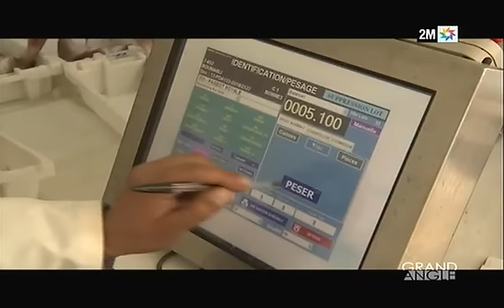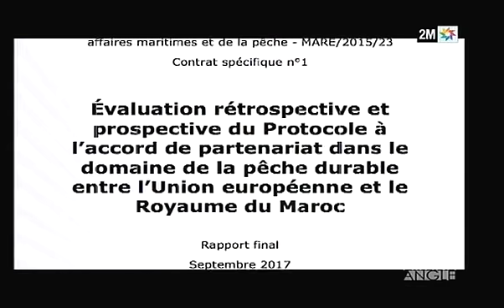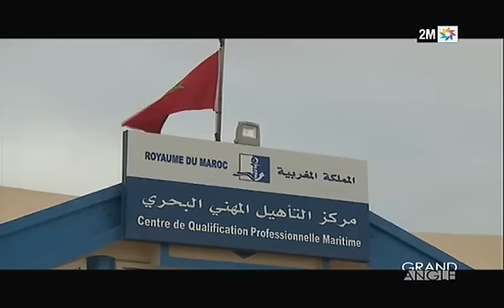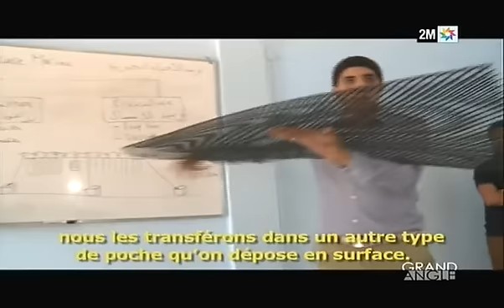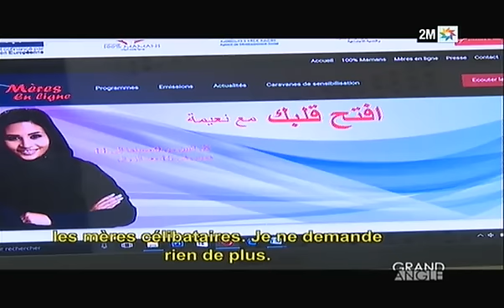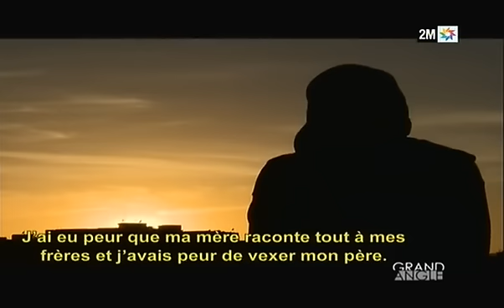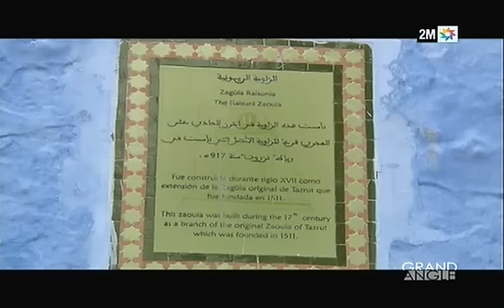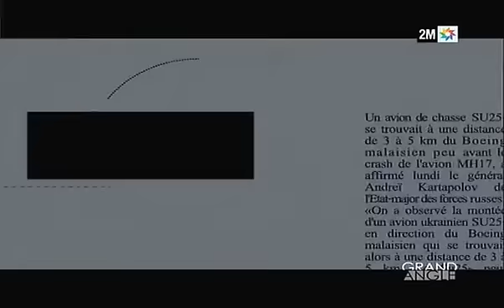Grand angle: Pêche, Web Radio et patrimoine, dans ce nouveau numéro